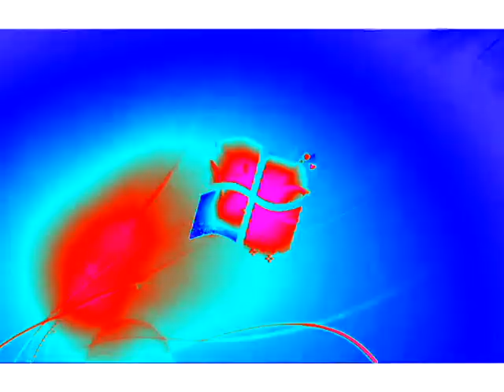Windows 7 Logon Csupo in Weird Chorded